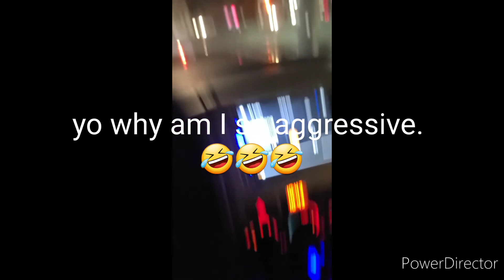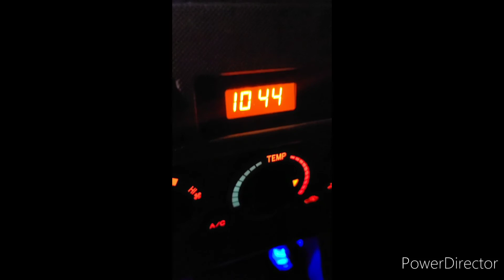Talking in Circles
After my hike at Wissahikon, I went to a different park to walk and calm down.

This is my conversation with nobody.